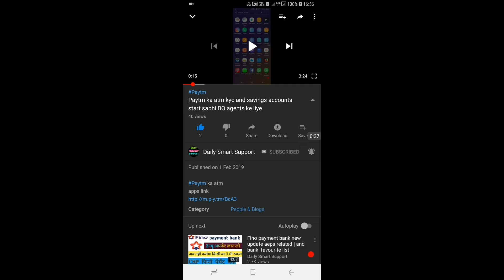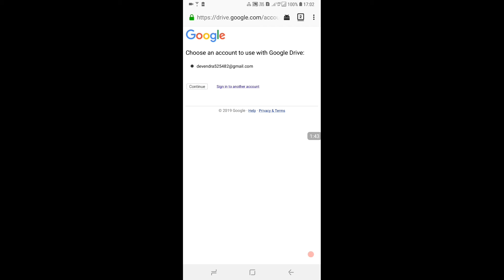किसी भी apps को youtube description बॉक्स से कैसे डाऊनलोड करें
paytm का एटीएम